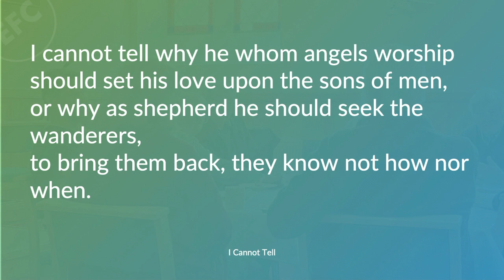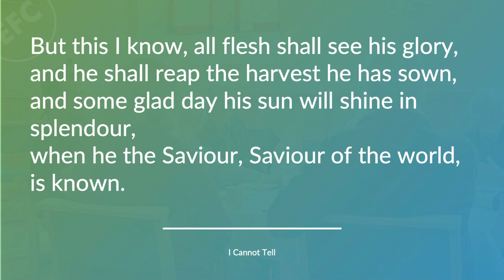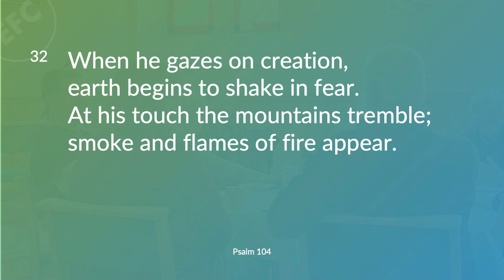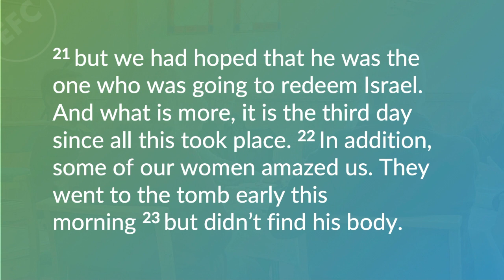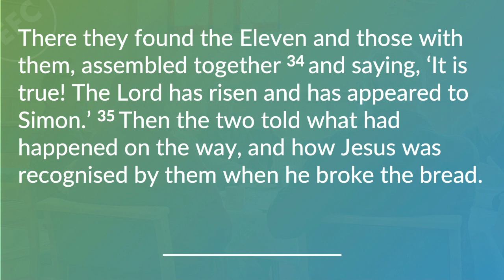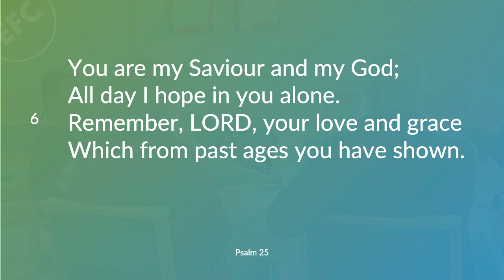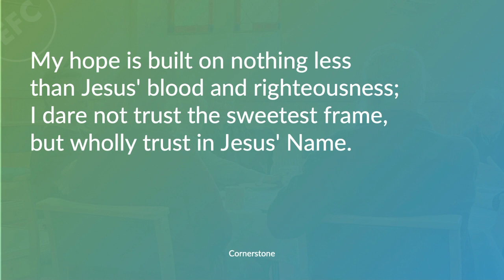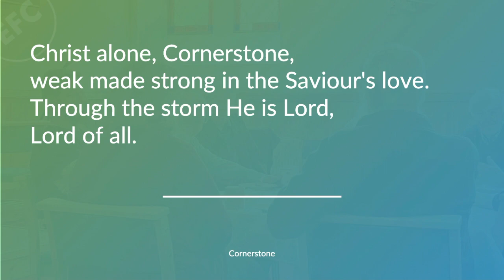Morning Worship from Elgin Free Church - Sunday 7th April 2024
Speaker: Brian Roby
Bible Passage: Luke 24: 13-35
- Are you new to church?